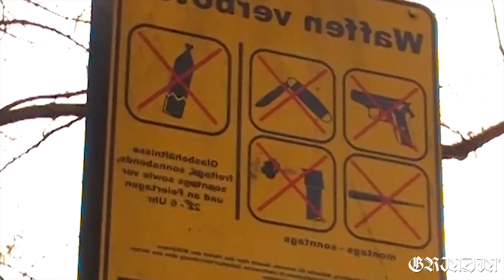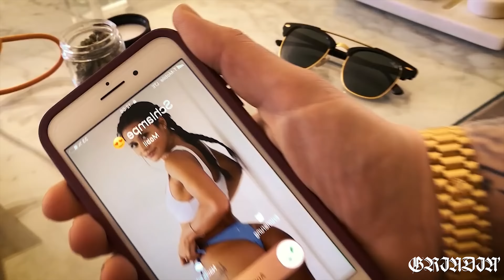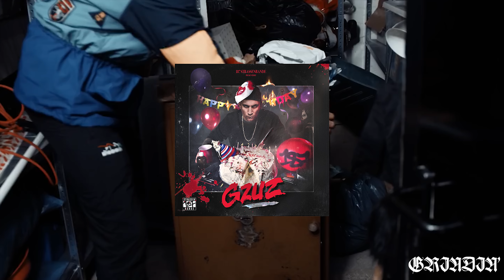GZUZ: el rapero VIVO MÁS PELIGROSO (en ESPAÑOL)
En 8 minutos te resumo la historia de GZUZ, el rapero más peligroso que ha salido desde Alemania
Imágenes obtenidas de diversos videoclips